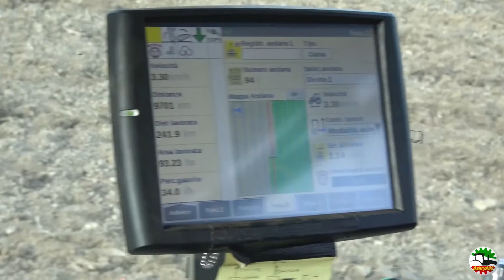Дренажний розпушувач ERMO BLADER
Дренажний розпушувач BLADER ERMO (Італія)

Робоча глибина: 60-130 см
Опційні колеса для регулювання глибини обробітку

Дренажні розпушувачі ERMO змушують циркулювати повітря в поровому просторі ґрунту та полегшують відтік води під поверхневого шару, особливо в глинистому ґрунті. Це призводить до створення більш сприятливих умов для росту рослин та захисту коренів від ризику розвитку небезпечного застою вологості.
Протягом декілька днів після опадів вони також полегшують рух тракторів, оскільки в іншому випадку вони не зможуть рухатися. Рама Дренажних розпушувачів ERMO оснащена 1, 2 або 3 сталевими лапами Hardox 400, здатними заглиблюватись від 60 до 130 см в глибину.
У задній частині кожна лапа оснащена металевим циліндром. Він формує створює тимчасові канали для стоку надлишкової води. Моделі з 2 або 3 лапами можуть оснащуватись парою коліс, щоб мати більше контролю над глибиною. Для полегшення вилучення лап із ґрунту дренажні розпушувачі ERMO оснащені гідроциліндром.

За детальною інформацією щодо вибору техніки ERMO звертайтесь до спеціалістів ТОВ «Нео Агро":
!!!Також ТОВ «Нео Агро" пропонує програми фінансового лізингу та кредиту для придбання техніки ERMO.

Джерело відео: Gabry982